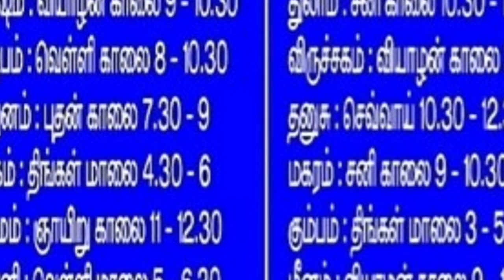மேஷம் முதல் மீனம் வரை கடன் தீர்க்கும் உகந்த நேரம் Mesham Meenam Loan settlement time.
This video explains the auspicious timing to settle all the loans debts through Stellar Astrological concepts to all Rasi throughout the life time.

Hashtag Trending

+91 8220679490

Download Gajakesari App

MaithreyaMuhurtham

SaniPeyarchi & GuruPeyarchi Palangal 2020